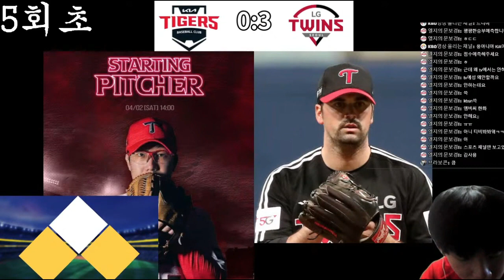아니.. 개막전부터 실책 2개는 에바잖아..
출처:네이버,기아타이거즈 인스타그램